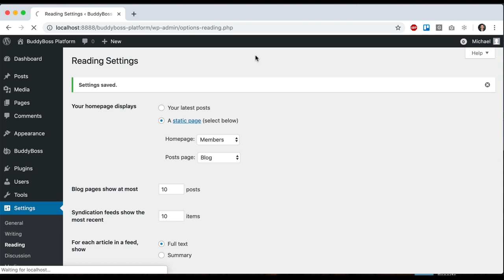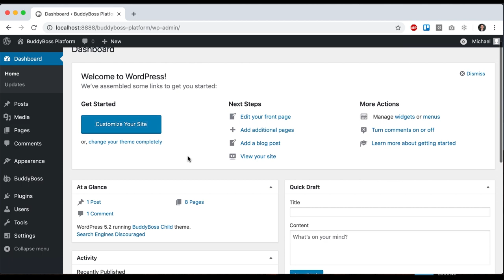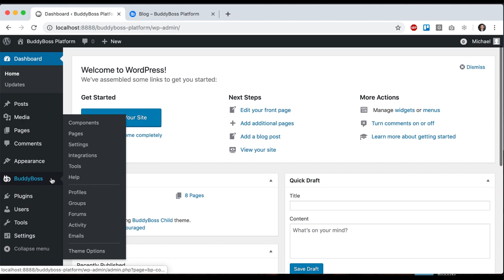How to setup website home and blog pages within the Theme?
Setting up the Home and Blog pages of your social network is necessary. Home Page is the first or default page that your visitors and members will see once they load your site's URL, and Blog is where all of your editorial posts will display. In this video, we will go through the process for how you can easily configure your site's Home and Blog Pages.